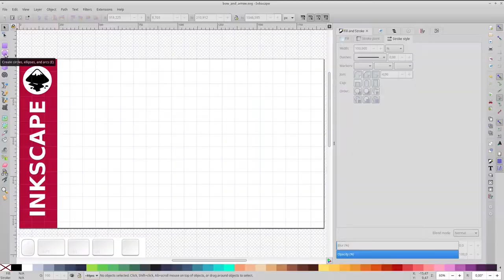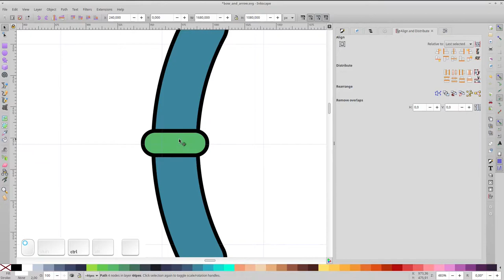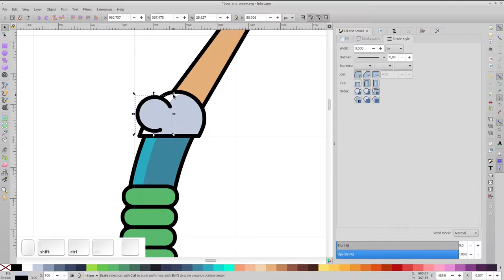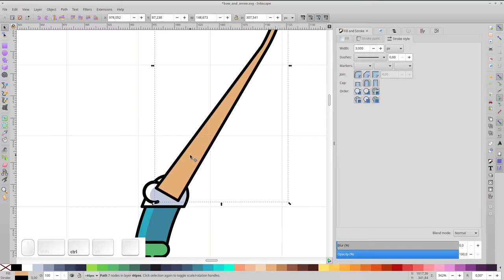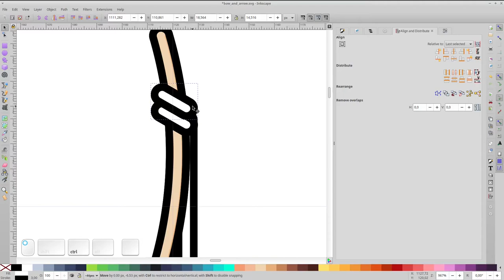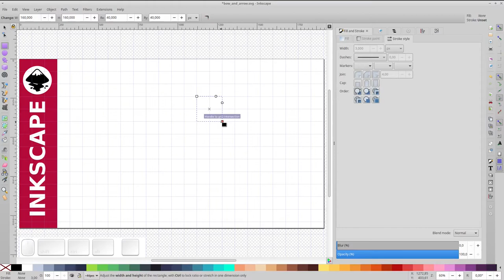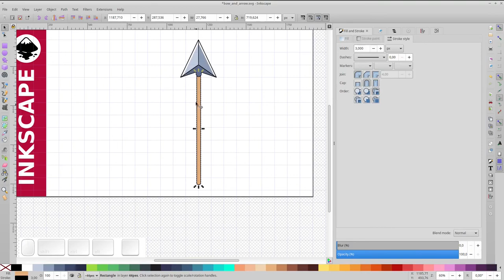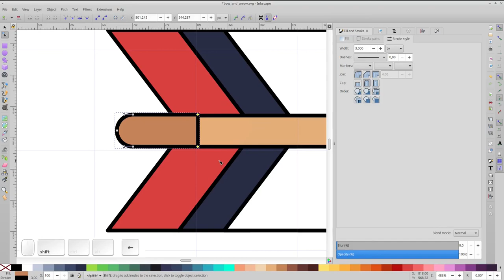Inkscape Tutorial: How to draw Bow and Arrow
How to draw a bow and arrow with Inkscape v1.1

 Shortcuts used:
- Duplicate:                "Ctrl" +  "D"
- Union:                      "Ctrl" +  "+"
- Difference:               "Ctrl" +  "-"
- Group objects:         "Ctrl"+"G"
- Ungroup objects:    "Ctrl"+"Shift"+"G"
- Intersection:            "Ctrl" +  "*"

0:00 44Pes Games
0:10 Bow
11:05 Arrow .